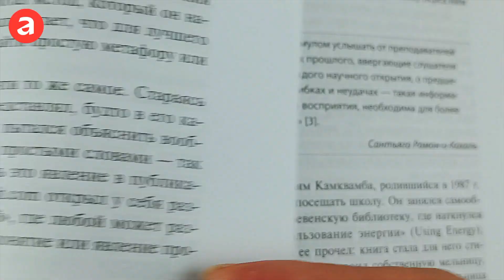Бестселлер «Альпины»: Думай как математик: Как решать любые проблемы быстрее и эффективнее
Эта книга не о формулах и уравнениях. Она о том, как научить свой мозг решать сложные задачи и справляться с большими объемами информации.

До 26 лет Барбара Оакли боялась и не любила математику. В связи с очередным повышением по службе ей пришлось пройти облегченный курс тригонометрии, что заставило ее по-новому взглянуть на точные науки. В итоге Барбара настолько увлеклась, что получила докторскую степень по схемотехнике и стала преподавателем в университете.

В процессе создания книги Барбара Оакли общалась с лучшими в мире преподавателями, нейробиологами и психологами. В основе ее методик — передовые исследования о когнитивных способностях человека. Зная, как работает мозг, мы можем использовать эти особенности в свою пользу: например, научиться переключать режимы полной концентрации и рассеянности для решения креативных задач.

Математика требует не только аналитического, но и творческого мышления. У одной и той же задачи могут быть десятки решений — и чтобы найти их, нужно правильно управлять своим вниманием. Стратегии, которые используют математики, применимы для любой другой области жизни — и в любой области можно продвинуться, если освоить стратегии обучения. Научиться правильно учиться — возможно, лучшее, что вы можете сделать для своей карьеры и достижения целей.